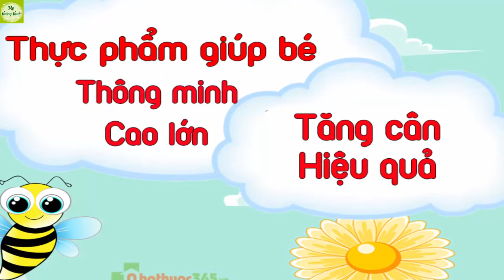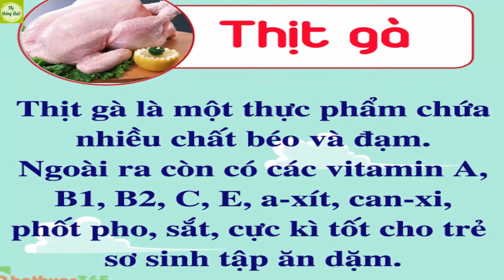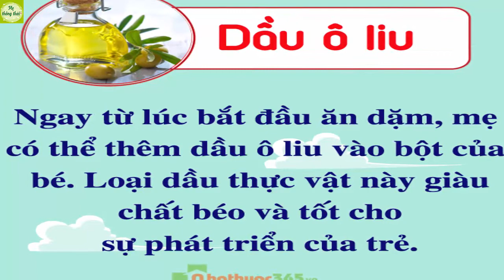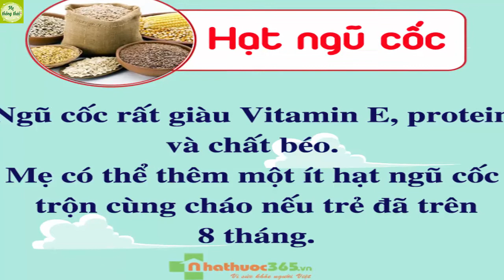Thực phẩm ăn dặm giúp bé cao lớn, tăng cân hiệu quả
Tổng hợp các Video hướng dẫn, chia sẻ cho các mẹ cách chăm con an toàn và hiệu quả nhất dành cho các Bé. Chúc các mẹ nuôi con khỏe, dạy con thông minh!!!